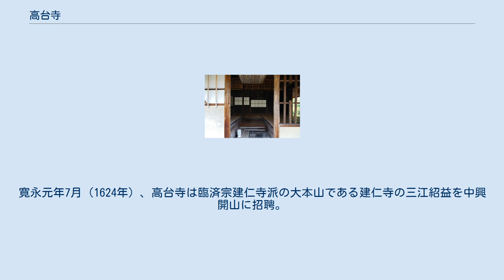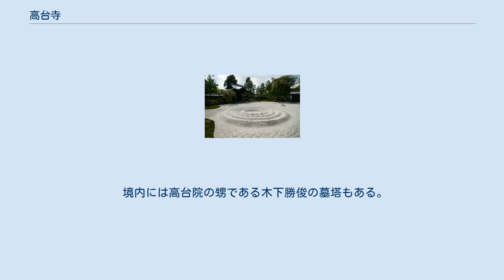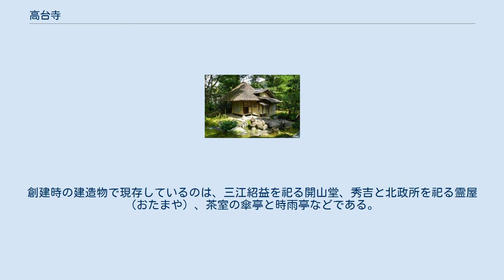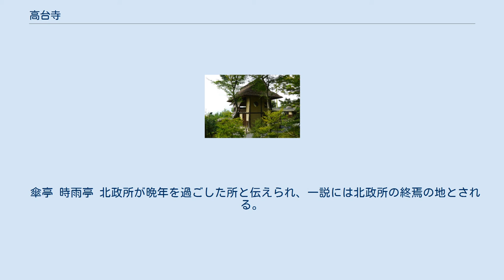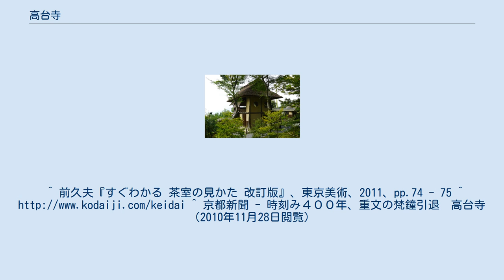高台寺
高台寺、髙臺寺（こうだいじ）は京都府京都市東山区にある臨済宗建仁寺派の寺院。
山号は鷲峰山（じゅぶさん）、寺号は詳しくは高台寿聖禅寺と称する。
豊臣秀吉の正室である北政所（高台院）が秀吉の冥福を祈るため建立した寺院であり、寺号は北政所の落飾（仏門に入る）後の院号である高台院にちなむ。
釈迦如来を本尊とする禅宗寺院であるとともに、秀吉と北政所を祀る霊廟としての性格をもった寺院である。
 霊屋（おたまや）の堂内装飾には桃山様式の蒔絵が用いられ、これを「高台寺蒔絵」と呼ぶ。
他に北政所所持と伝えられる蒔絵調度類を多数蔵することから「蒔絵の寺」の通称がある。
 豊臣秀吉が病死したのは 慶長3年（1598年）であった。
秀吉の正室である北政所（ねね、出家後は高台院湖月心尼）は秀吉の菩提を弔うための寺院の建立を発願し、当初は北政所の実母・朝日局が眠る康徳寺（京都の寺町にあった）をそれに充てようとしたが、手狭であったため、東山の現在地に新たな寺院を建立することになった。
秀吉没後の権力者となった徳川家康は、北政所を手厚く扱い、配下の武士たちを高台寺の普請担当に任命した。
中でも普請掛・堀直政の働きは大きかったようで、高台寺の開山堂には直政の木像が祀られている。
高台寺の開山は慶長11年（1606年）で、当初は曹洞宗の寺院であった。
寛永元年7月（1624年）、高台寺は臨済宗建仁寺派の大本山である建仁寺の三江紹益を中興開山に招聘。
この時、高台寺は曹洞宗から臨済宗に改宗している。
 北政所の兄・木下家定は建仁寺及び三江紹益と関係が深く、家定の七男が三江紹益のもとで出家していることも、この改宗と関連すると言われる。
なお、北政所は同じ寛永元年の9月に没している。
 創建当時の高台寺の仏殿は前述の康徳寺の堂を移築・改造したものであり、方丈、茶室などは伏見城から移築したものであった。
また、門前に伏見城の化粧御殿が移築されて、北政所の居所とされた。
高台寺の西側にある塔頭（山内寺院）の圓徳院がその跡で、北政所終焉の地とも伝わる。
 境内には高台院の甥である木下勝俊の墓塔もある。
 また高台寺は、江戸時代末期（幕末）の一時期、新選組から離脱した御陵衛士（高台寺党）の屯所となったこともある。
 その後、近世末期から近代に至る数度の火災で仏殿、方丈などを焼失。
創建時の建造物で現存しているのは、三江紹益を祀る開山堂、秀吉と北政所を祀る霊屋（おたまや）、茶室の傘亭と時雨亭などである。
 方丈前庭、勅使門 開山堂 霊屋 創建当時存在した仏殿は焼失後再建されておらず、方丈が中心的な堂宇となっている。
方丈の西に庫裏、北に書院があるが、いずれも創建当時のものではない。
境内東側には偃月池・臥龍池という2つの池をもつ庭園が広がり、開山堂、霊屋、茶室などが建つ。
また、境内からやや離れて黒門が建つ。
 傘亭 時雨亭 北政所が晩年を過ごした所と伝えられ、一説には北政所の終焉の地とされる。
北政所没後に寺に改められた。
 北政所の甥で木下家定の嫡男であった木下勝俊が創建した寺院。
勝俊の娘である春光院万花紹三の墓所。
 元和2(1616)年に北政所の従弟久林元昌（玄昌）が亀井豊前守の外護により建立。
幕末には、禁裏御陵衛士を拝命した伊東甲子太郎（いとうかしたろ）以下15名が屯所を構えた。
 蒔絵調度類（重要文化財）の細目 霊山観音 ^ 「台目」は、通常の畳の4分の3の大きさの畳。
「逆勝手向切り」は、茶室内のどの位置に炉を設けるかを指す用語。
多くの茶室では亭主から見て右側に客が座るような位置に炉を切るが、「逆勝手」は、亭主から見て左に客が座るような位置に炉を切るもので、例外的な形である。
^ 前久夫『すぐわかる 茶室の見かた 改訂版』、東京美術、2011、pp.74 - 75 ^ ^ 京都新聞 - 時刻み４００年、重文の梵鐘引退　高台寺（2010年11月28日閲覧）